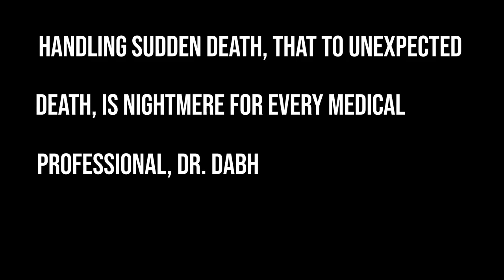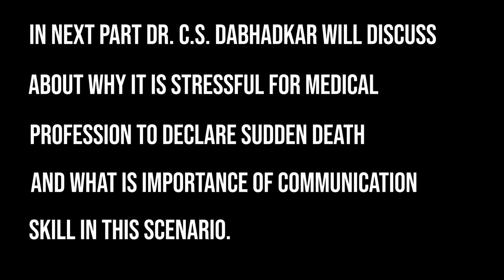Handling Sudden Death In Hospital By Medical Professionals | Dr.C.S.Dabhadkar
We as medical professionals know how to save life. But we are not trained in handling many problems surfaced after sudden and unexpected death of a patient.

                This is most important but neglected topic in medical curriculum which neither included nor taught in medical training.

            Here is humble effort to unfold this problem by giving some general guidelines step by step (in ten parts) to face this nightmare of medical professionals.

By Dr.C.S.Dabhadkar